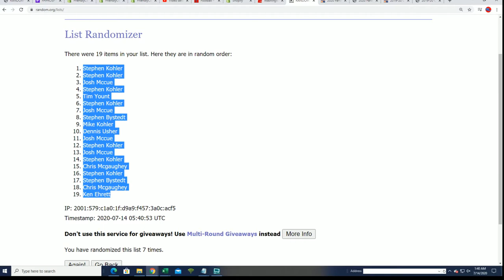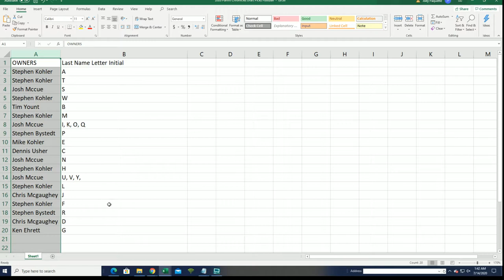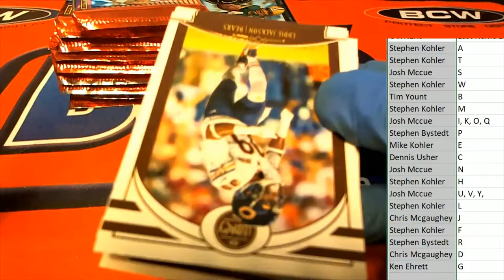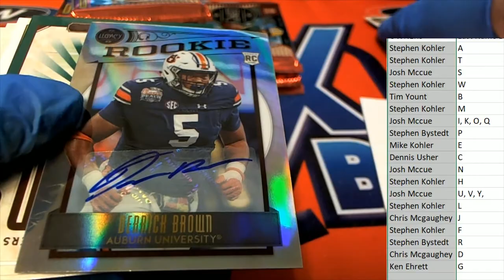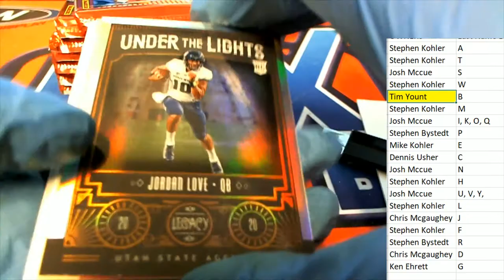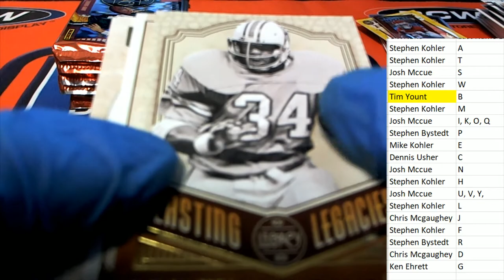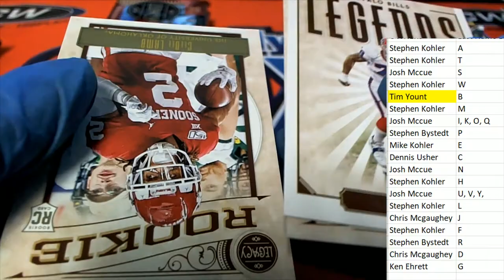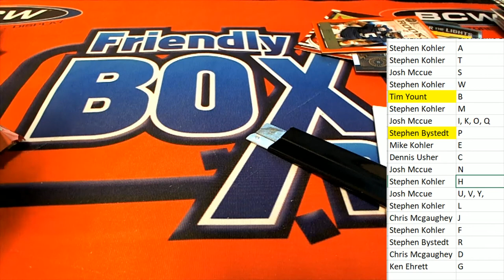2020 Panini Legacy Football ID 20LEGACYFB122